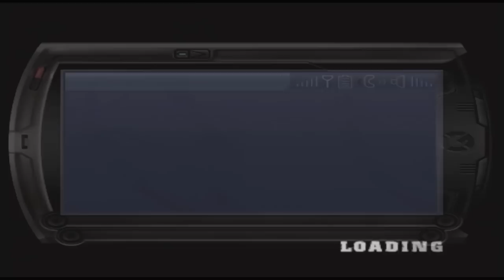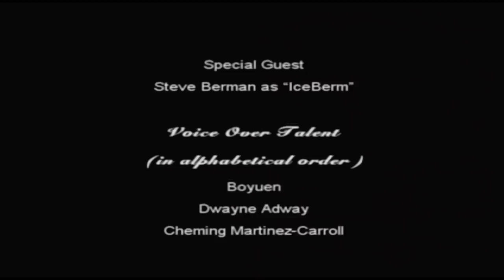50 CENT BULLETPROOF FULL GAME [XBOX] GAMEPLAY ( FRAMEMEISTER ) WALKTHROUGH - No Commentary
50 Cent: Bulletproof is an action video game developed by Genuine Games and published by Vivendi Universal Games for the PlayStation 2 and Xbox, which released on November 17, 2005. The game was reworked into a PlayStation Portable version titled 50 Cent: Bulletproof G Unit Edition, with a top-down perspective, which released in 2006. A sequel, 50 Cent: Blood on the Sand, was released in 2009.

The story revolves around protagonist hip hop musician 50 Cent's search for vengeance against the hitmen who attempted to murder him. The game features members of the G-Unit rap crew as a gang. Dr. Dre plays an arms dealer, Eminem plays a corrupt police officer, and DJ Whoo Kid plays himself as a person selling "bootlegged" music (of the G-Unit camp) out of his trunk. A soundtrack album titled, Bulletproof, was released by DJ Red Heat's Shadyville Entertainment. It won "Best Original Song" in the 2005 Spike TV Video Game Awards.

Plot
50 Cent finds himself being dragged back into the criminal underworld, taking on the most dangerous criminal organizations in New York City. 50 Cent gets a call from his former cellmate and friend K Dog, letting him know he is in trouble. 50 Cent gets his gun and leaves, getting his crew together: rappers Lloyd Banks, the locksmith, Young Buck and Tony Yayo, a demolition expert. The crew goes to Queens, where they see K Dog being physically assaulted by unknown masked assailants. After killing multiple assailants, 50 Cent is shot nine times and left for dead. 50 Cent is brought to Doc Friday, a former licensed doctor until he started writing prescriptions for himself. After recovering, 50 Cent goes to Detective Aaron McVicar, a corrupt cop, for information. McVicar agrees to help 50 Cent in exchange for money. 50 Cent and Lloyd Banks go to see K Dog at a safe house, guarded by masked assailants and federal agents. They discover K Dog as well as the federal prosecutors' corpses. 50 gets K Dog's belongings and brings it back to Bugs, who is able to listen to the messages left on the phone. The messages say K Dog was supposed to meet up with "Spyder", a crystal meth drug dealer about transport routes. 50 decides to go after Spyder and goes to a junkyard to meet up with him. After killing Spyder's assailants along with McVicar, he kills Spyder. They notice a tattoo similar to the one on K Dog. He cuts Spyder's skin with the tattoo on it and gives it to Bugs. The tattoo is traced back to Wu-Jang, a Chinese drug kingpin. 50 kills Wu-Jang in Chinatown and takes his money.

00:00:00 Industrial Projects
00:17:20 Picnic in the Woods
00:52:04 Spider Webs
01:16:14 Chinese Takeout
01:39:22 Hijacked Subway
01:58:47 Not What, Who!
02:23:37 Gone Fishin'
02:54:51 Bagged and Tagged
03:13:38 Rat Trap
03:34:57 Eyes on the Prize

NO EMULATOR USED!!
Played on ORIGINAL CONSOLE & Upscaled with Framemeister/OSSC if old Gen Console.

Platform(s) PlayStation 2, PlayStation Portable, Xbox

Release PS2, Xbox
EU: November 25, 2005
PSP

Genre(s) Action .